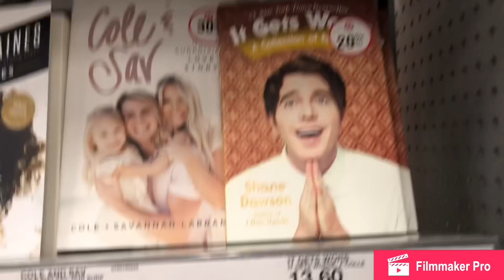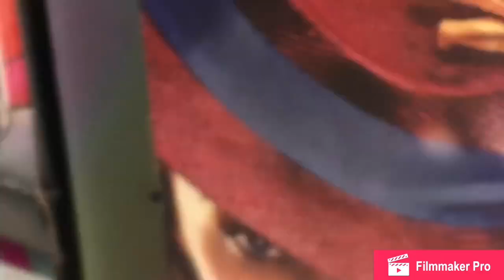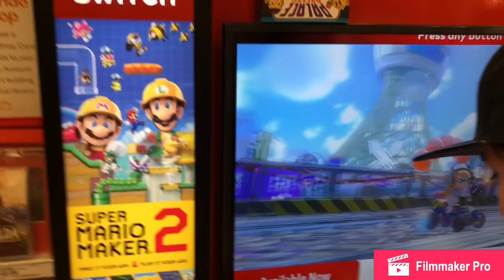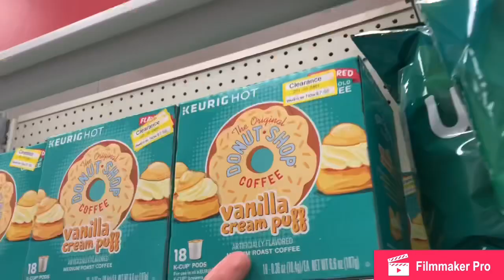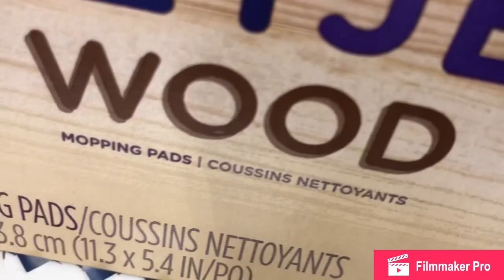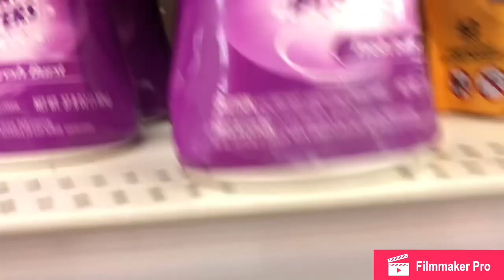24 HOUR TAWGUT OVERNIGHT CHALLENGE! It goes wrong (WE GET CAUGHT)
DUDE ITS FINALLY HERE! AND SUPER GOOD! Nearly 20 minutes of non stop sneaking and epic stunts! We ran into WILL SMITH and a PACK OF DEMONS! You won’t believe what happened next! With sick edits and fun original jokes! AND IT IS 100% REAL! Not improv or scripted or anything!! ALL REAL!! TOTALLY!